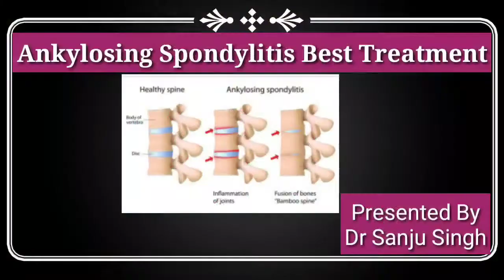Ankylosing Spondylitis | Homeopathic Treatment | HLA B27 | Bamboo spine | Back Pain | Dr Sanju Singh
Ankylosing spondylitis  is a chronic arthritis of spine which presents with low back pain,  stiffness.
It can also cause arthritis of other large joints like knee, shoulders,hips.
Around 95% patients with ankylosing spondylitis is associated with HLA B27 positive test.
Some patients develop other extra articular complications like uveitis, psoriasis, Inflammatory bowel disease,

In this video I have discussed about ankylosing spondylitis causes, symptoms and treatment.

वीडियो में बताई गई दवाओं के नाम
1. Kalmia
2. Rhus tox
3. Aesculus
4. Nux vomica
5. Nat mur
6. Kali carb